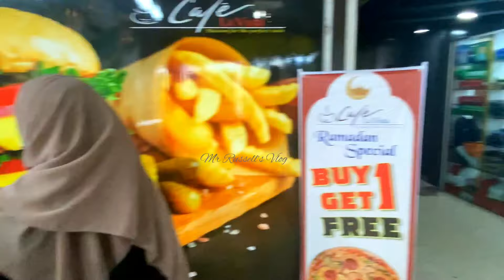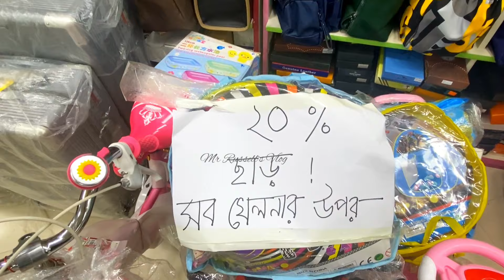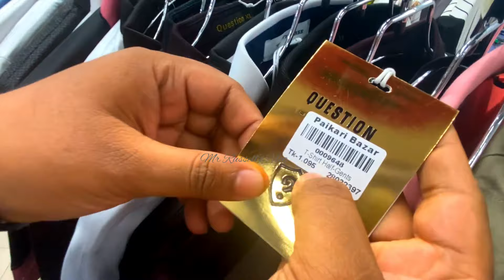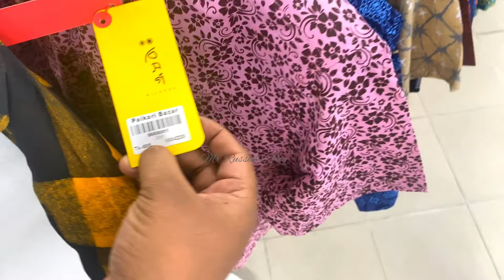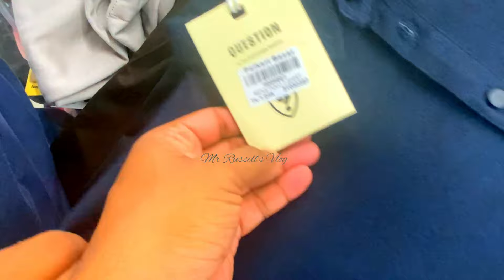Sylhet Paikari Bazar | সিলেট পাইকারী বাজার | Mr Russell’s Vlog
Asa Kori Sobai Je jat balo asen Ami o je jat balo ase

Aj Ami apnder Niye Jabo Sylhet Zindabazar Baruth Khana point A "Sylhet Paikari Bazar" Mega Shop a.
Akane pabe kom Prize a Balo balo sob dorone Samogri
Chele meye der bacca der kapor pawa jay.